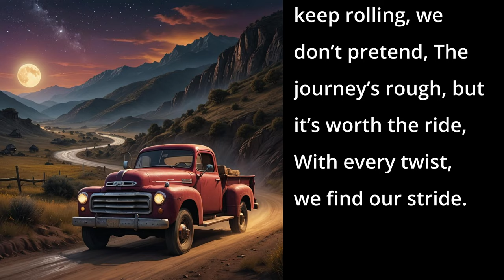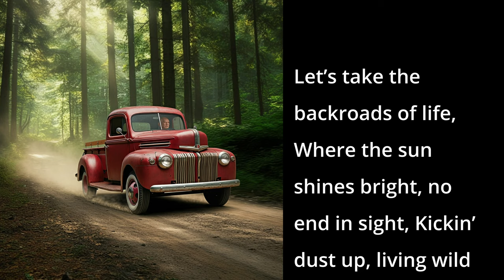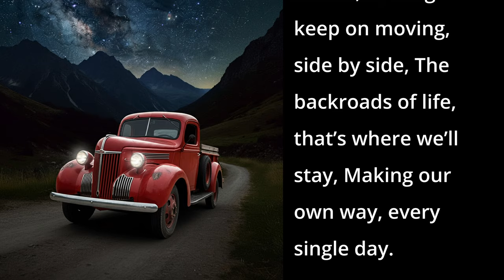Backroads of Life (AI Song - Uplifting Country Song)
This song is an uplifting and vibrant country song that celebrates the journey of life, emphasizing the freedom and joy found in embracing the less-traveled paths.

📱 DESCRIPTION 📱
With lyrics that paint a picture of driving through winding roads under a wide-open sky, the song invites listeners to enjoy the ride, despite the bumps and bends along the way. The chorus encourages taking the "backroads of life," where the sun shines bright, and there's endless opportunity to live wild, free, and without worry. This song captures the essence of adventure, resilience, and the beauty of life's unexpected twists and turns, making it both inspirational and fun.

📱 SONG LYRICS 📱
00:00 - [Verse 1]
We’re all driving down this winding road,
With dreams and hopes we carry in tow,
The radio’s playing our favorite tunes,
Underneath that wide open moon.

00:17 - [Pre-Chorus 1]
Sometimes we hit those bumps and bends,
But we just keep rolling, we don’t pretend,
The journey’s rough, but it’s worth the ride,
With every twist, we find our stride.

00:27 - [Chorus 1]
Let’s take the backroads of life,
Where the sun shines bright, no end in sight,
Kickin’ dust up, living wild and free,
On the backroads of life, where we’re meant to be.
We’re chasing sunsets, leaving worries behind,
On the backroads, we’re gonna find our time.

00:54 - [Verse 2]
From city lights to country nights,
We find our way in those starry skies,
The open fields and the rivers run,
We’re making memories, just having fun.

01:06 - [Pre-Chorus 2]
We don’t need no map to show the way,
Just follow the heart, let the music play,
Every detour leads to something new,
On these backroads, we’ll make it through.

01:17 - [Chorus 2]

01:53 - [Bridge]
Through the highs and the lows, the twists and turns,
We’ll keep on driving, there’s so much to learn,
With the wind in our hair and the road so wide,
On these backroads, we’re loving the ride.

02:05 - [Chorus 3]

02:32 - [Outro]
On the backroads, where the dreams collide,
We’re gonna keep on moving, side by side,
The backroads of life, that’s where we’ll stay,
Making our own way, every single day.